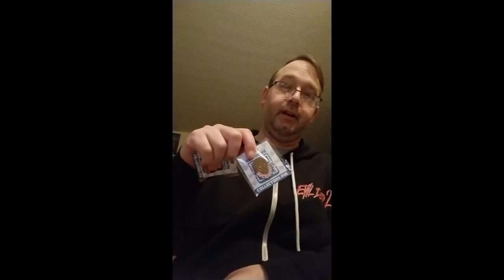Pro Wrestling Tees Unboxing